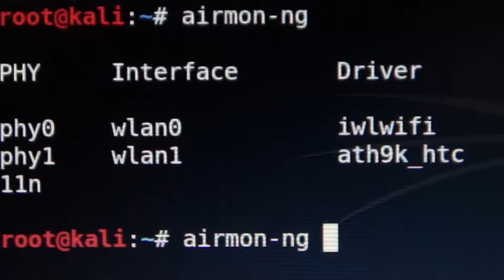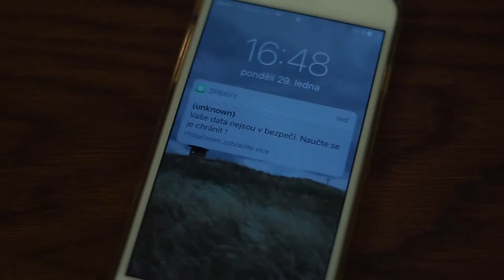Kybernetická bezpečnost spot